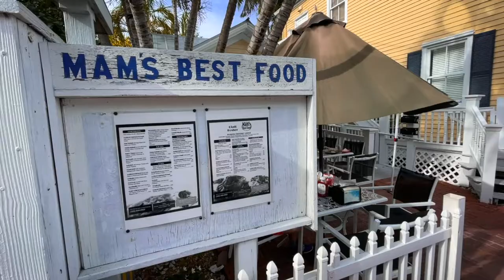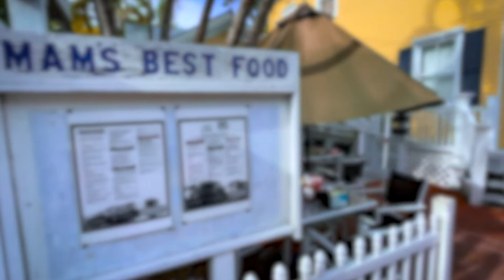KWB: Mam's Best Food: The only Kosher Restaurant in Key West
Mam's Best Food: The only Kosher Restaurant in Key West

Meet Ilana, the most important resident of Key West and provider of home made Kosher food for locals and travelers alike.

Certified by Chabad of Key West.

⚠️⚠️⚠️ Warning: Ilana will make sure you finish your plate. Be sure to go there hungry ⚠️⚠️⚠️

Have you visited Ilana's restaurant before? How was your experience?

🏖 Follow us for international
🏠 Find a new KosherRestaurant near home
🛫 Plan koshertravel better with our app
📲 Get the free app now! 👇🏼

💡 Share your travel notes with us💡